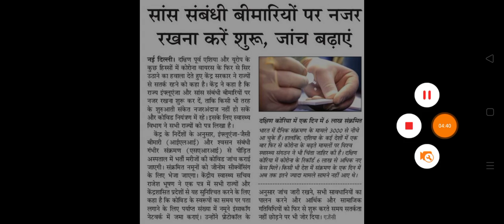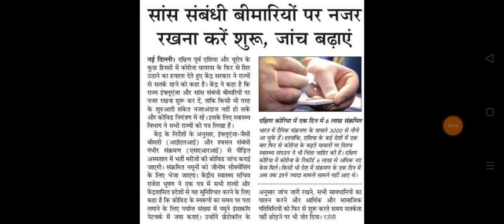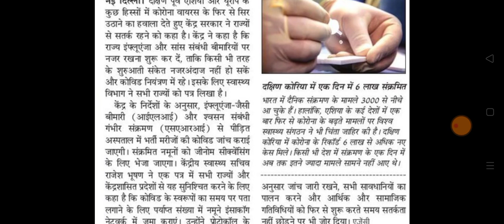एक बार फिर रेलवे परीक्षाओं पर संकट ! RRB NTPC and Group D / NTPC CBT 2 Exam Date / Group D Exam Date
rrb ntpc issue,
rrb ntpc important topics,
ntpc result,
ntpc cbt 2,
ntpc update,
ntpc news,
ntpc by khan sir,
ntpc cbt 2 strategy,
vinay nirbheek,
vinay nirbhik,